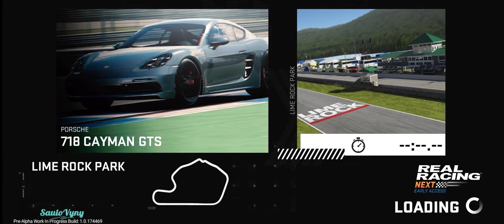Real Racing Next 4 - Gameplay Pre-Alpha no Moto One Fusion (Snapdragon 710)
Galera trouxe uma Gameplay do Real Racing Next ou Real Racing 4 para Android, avaliando o desempenho no Moto One Fusion, rodou super bem, mas não sei se os gráficos estão no Máximo, mas está muito bonito, por ser uma pré-alpha ainda tem bugs, Usei vpn do Canadá para poder jogar.